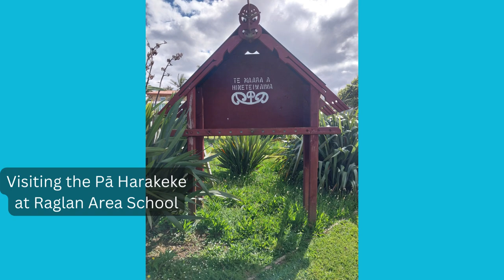EONZ Regioanl NCEA hui 2023